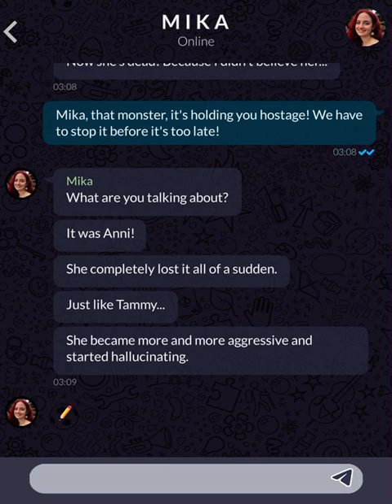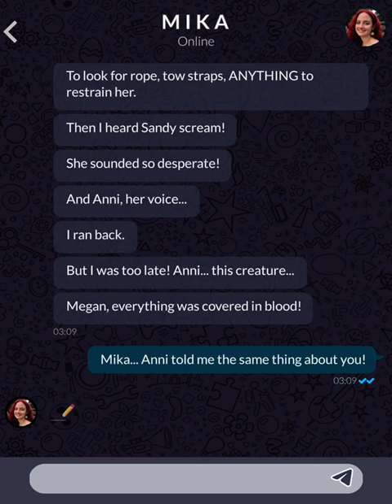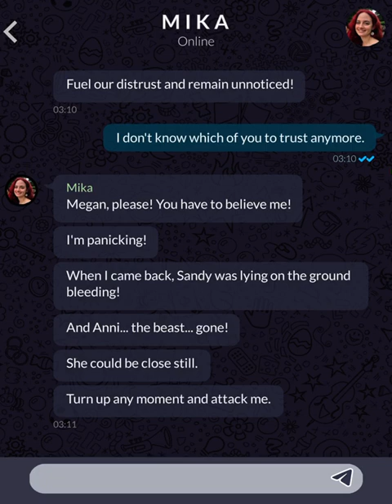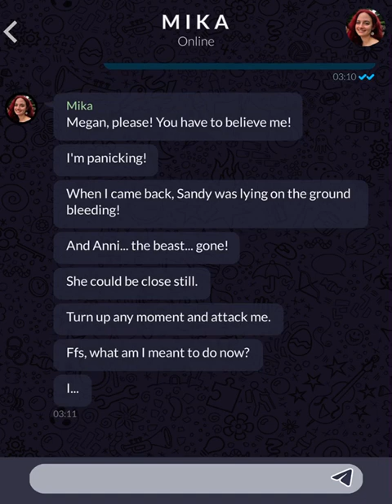Orphans (Part 215)